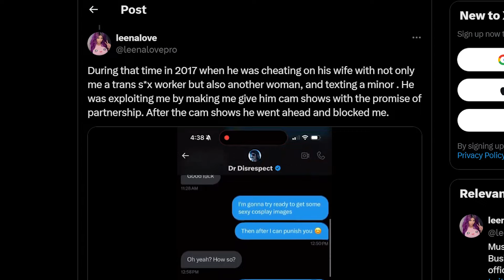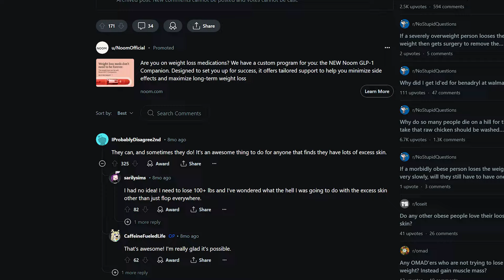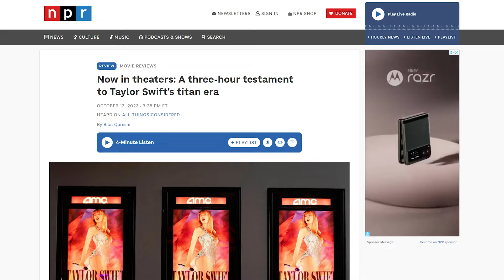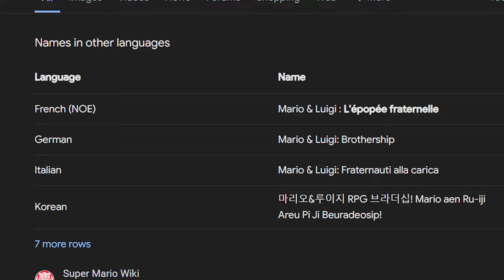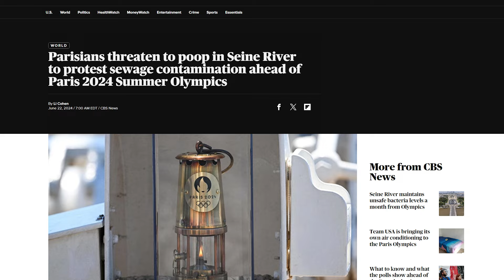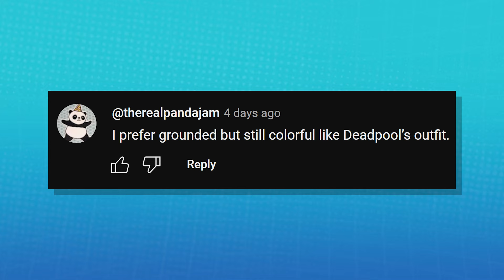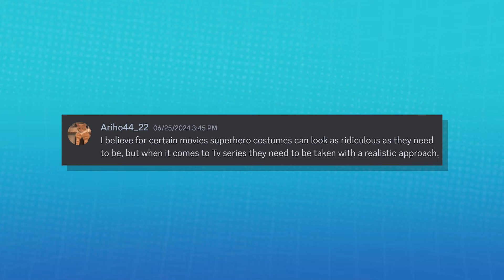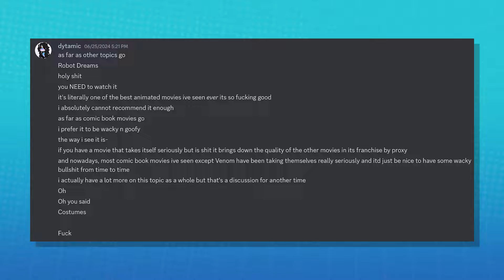Batman Burns Two-Face's House Down | BadTakeDelete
This week on BadTakeDelete we talk about the Superman's new costume, Batman The Caped Crusader and a lot of crimes. . .

HOSTS @Solidjj  @Dovendraw @valentinebabeVA

Timestamps:
00:00 Intro
00:45 Dr Disrespect Stuff
04:00 Batman Caped Crusader
05:35 James Gunn Superman
08:32 Rite Here Right Now
10:09 The Most Eligible Superman
12:49 Mario & Luigi Brotherhood
14:47 The BIG debate
17:14 France Olympics
18:00 FlashGitz Bluey
20:52 3 Dog Band
21:38 Mighty Jill Off
22:16 QUESTIONS
25:40 DISCORD QUESTIONS
32:37 Big News
36:22 Da End